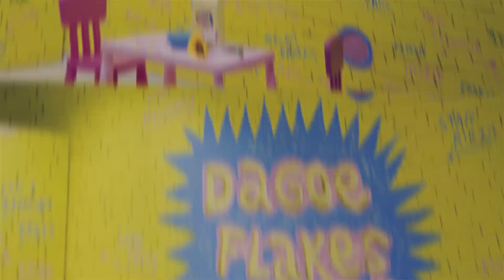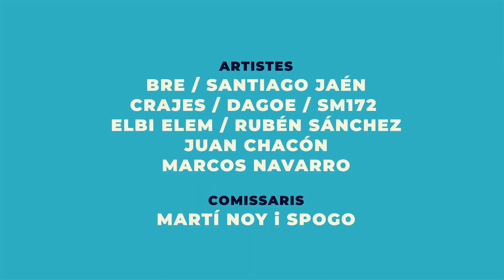Recién Pintado: exposició de 10 artistes del graffiti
L’exposició «Recién pintado» presenta l’obra de deu artistes que tenen dos vincles en comú: la intervenció al carrer i la ciutat de Badalona. Aquests artistes representen l’evolució d’una cultura i un estil de vida que va començar als anys noranta amb el graffiti i el hip hop, i que s'ha ramificat en corrents diferents que reflecteixen una gran riquesa cultural i estètica. La exposició està situada a la Sala Josep Uclés del Centre Cultural El Carme (Francesc Layret, 78-82, planta -1, Badalona).